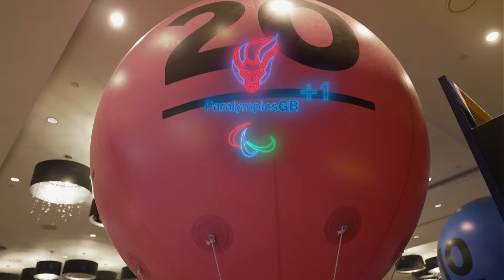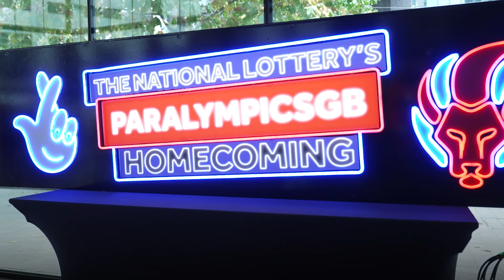ParalympicsGB +1 | Homecoming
The red carpet's out for our Paralympic heroes as they celebrate a record-breaking Games at the ParalympicsGB homecoming show.